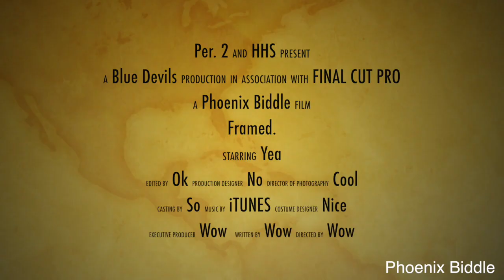phoenix - combined trailer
It's kind of difficult to combine two movies to make a trailer, mainly because of deciding what two movies would go good together. I like the idea of my edit more than the edit itself.